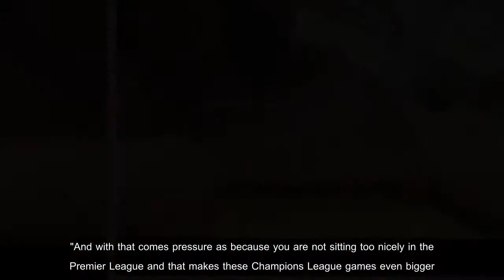Antonio Conte facing do-or-die Chelsea period: Boss under big pressure - Eidur Gudjohnsen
Conte has come under fire as the defending Premier League champions have only won four of their last 12 games and management were not pleased when the Italian gaffer appeared to criticise the club’s transfer strategy last month.But, according to Gudjohnsen, the next three games against Barcelona, Manchester United and Manchester City will determine a lot in terms of the ex-Juventus boss’ future.The Blues host the La Liga leaders in tonight’s Champions League last-16 tie and then face a tough task against United and City away.Gudjohnsen told The Debate on Sky Sports: "When you are manager of Chelsea, you are always going to be under pressure.“Performances have not been good enough - yes they got the win the other night (against Hull in the FA Cup) - but these next 10 days will tell us a lot about his future” "But he is under slightly more pressure than he would like to be because recent results have not been good enough."Performances have not been good enough - yes they got the win the other night (against Hull in the FA Cup) - but these next 10 days will tell us a lot about his future."The Chelsea of recent years have set a standard of at least challenging for the Premier League and they are not in the running anymore."So the focus goes on to staying in the top four and going as far as you can in the Champions League."And with that comes pressure as because you are not sitting too nicely in the Premier League and that makes these Champions League games even bigger."Barcelona are enjoying a tremendous season so far as they lead the La Liga table by seven points, have made the Copa del Rey final against Sevilla and haven’t lost a single league game this season.But Gudjohnsen, who helped Chelsea eliminate the Catalan giants from the Champions League in 2005, backs Chelsea to upset Ernesto Valverde’s side.He added: ”If you look at the league form, it would have to be Barcelona (as favourites), but I am not convinced because I do not think Barca have come up against a team like Chelsea."And I think Chelsea can cause trouble for them, especially the way they play and set up and I think if they use their full-backs well, they can cause problems."Barcelona's wide men do leave a lot of space because they do not like tracking back too much."And [Lionel] Messi's stats - even though his goals are right up there, his running stats are going the other way, so there might be some space for Chelsea's full-backs to come up the pitch."I honestly think this game might suit Chelsea well because it is not a game they have to dominate because they have speed going forward, they have [Eden] Hazard who can create something out of nothing, they have Willian, who feeds off Hazard and they feed very well off each other.